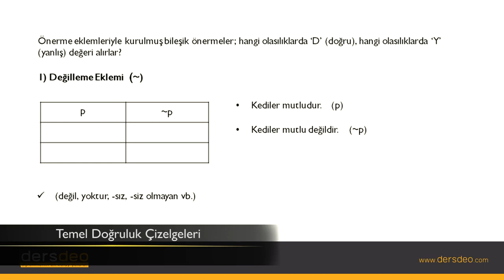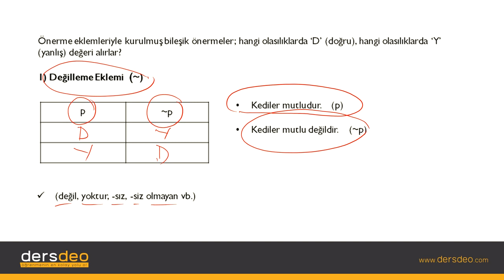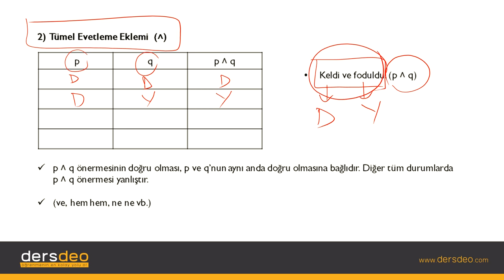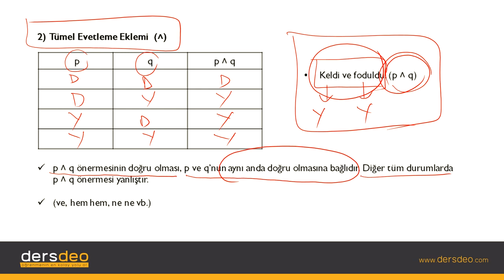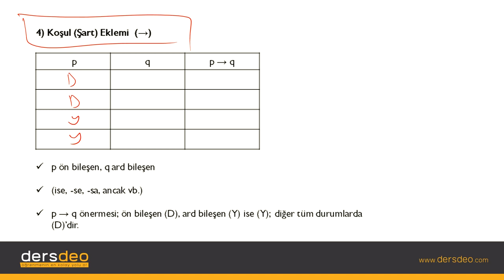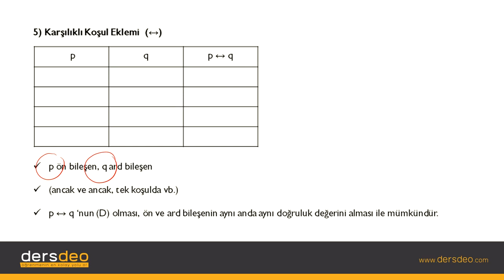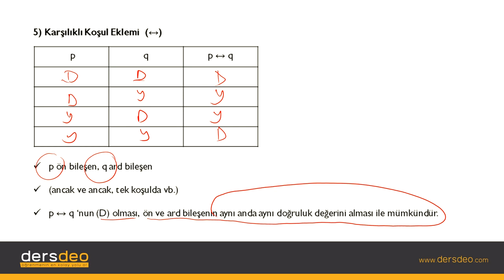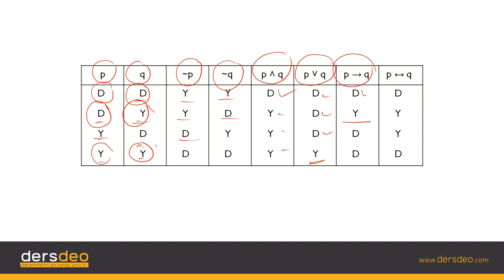Mantık, Sembolik Mantık, Temel Doğruluk Çizelgeleri #01